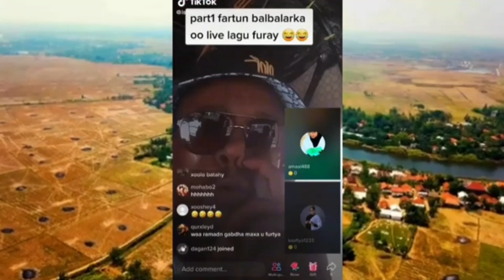DEG DEG FARTUUN BALBALAARKA OO NIN KEEDA LIVE KU FURAY 😭 SUBXANALAH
Follow dheh Instagram keyga si aad wixii fariin ah iiga soo dirto 🙏